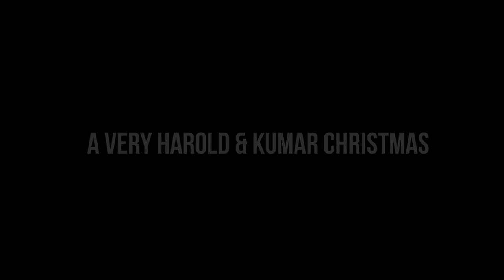A Very Harold & Kumar Christmas (2011) - HD Full Movie Podcast Episode | Film Review